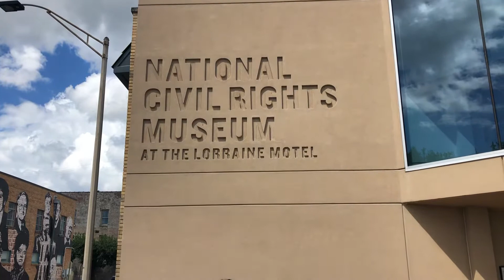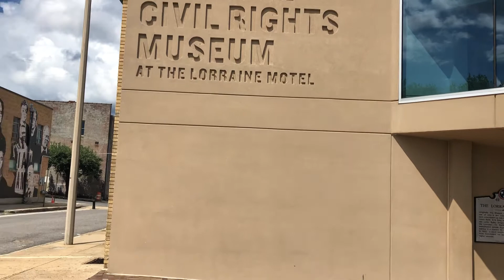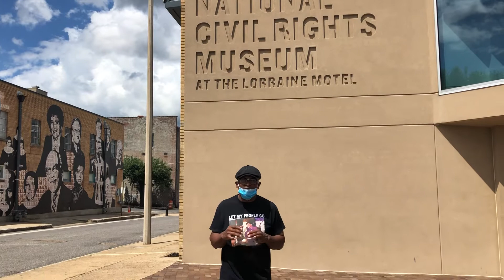RAYMOND LOUIS IVY: “LIVE IN MEMPHIS, TN. 7/25/20 AT THE NATIONAL CIVIL RIGHTS MUSEUM-LORRAINE HOTEL”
My youngest daughter and I, looking at the struggles Black People went through, with discrimination and racism!!!💯✅🤔